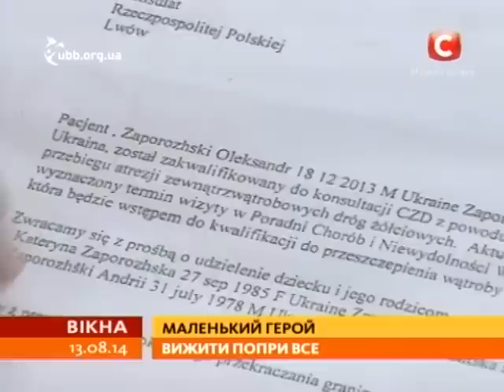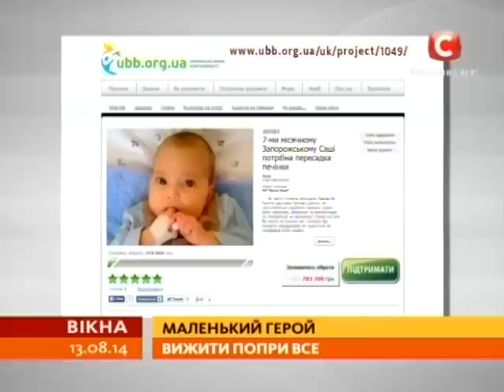Маленький герой - Вікна-новини - 13.08.2014